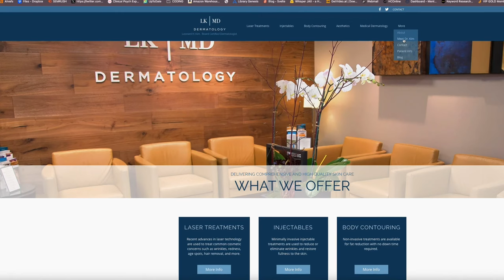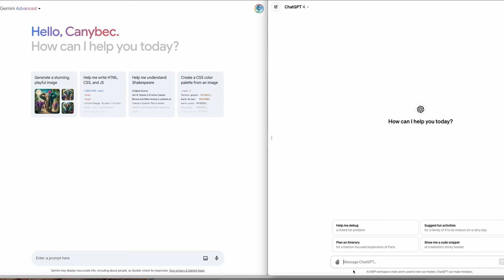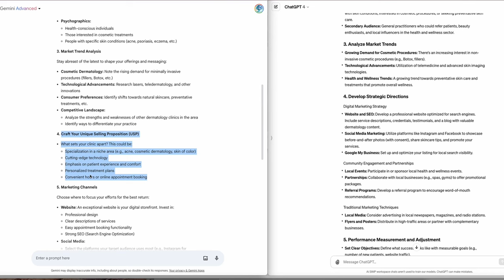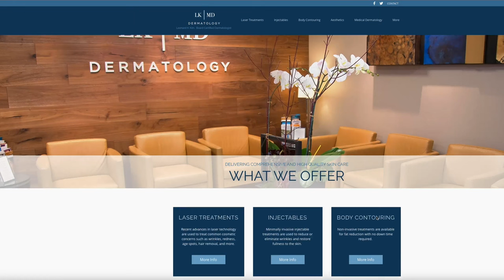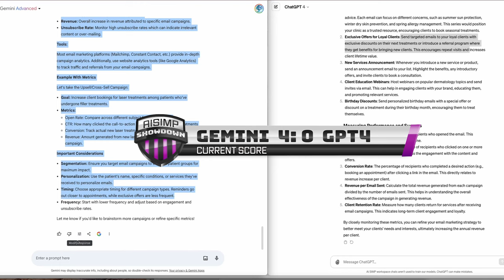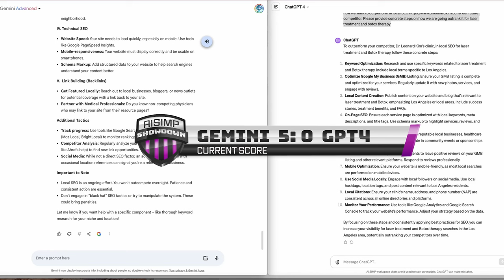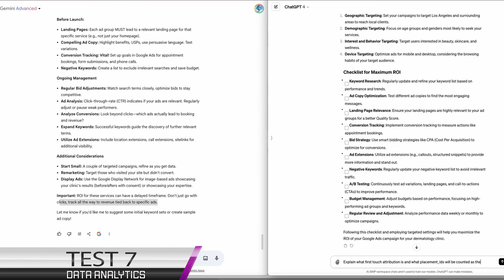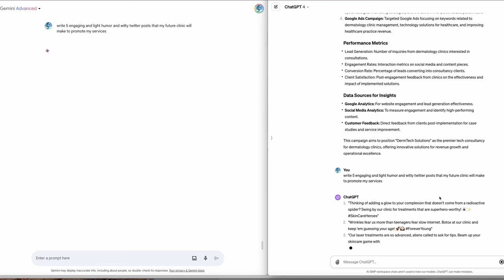Gemini Ultra vs GPT-4: Marketing Expert Rates the Top AI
Which AI reigns supreme? In this head-to-head showdown, I put GPT-4 and Gemini Advanced to the test, building real-world marketing plans for a dermatology clinic.

Below are the section, prompts used and insights from the video:

Target audience identification
Please help me develop a marketing plan, identify target audiences, analyze market trends, and provide strategic direction [for a dermatology clinic in Los Angeles].

* Interesting point: Gemini provides a more detailed breakdown of potential target audiences based on different demographics, highlighting the importance of specificity in marketing.

* Editing focus: Short clip focusing on Gemini's specific audience suggestions vs. GPT-4's more general advice.

Competitor analysis
"Please provide the analysis and critique regarding my closest competitor. Please provide the brand analysis, closest competitor, [competitor's website]. Provide also suggestions on to out-compete them and in-compete them."

* Interesting point: Both GPT-4 and Gemini analyze the competitor's website. Gemini stands out by suggesting ways to surpass the competition and highlight patient testimonials, social media presence, and unique services.

* Editing focus: Emphasize Gemini's "outdo the competition" focus – consider a side-by-side of Gemini's suggestions vs. competitor's website visuals.

Developing unique selling propositions (USPs)
* Interesting point: Gemini encourages focusing on a niche specialization instead of trying to be all things to all patients.

* Editing focus: Clip zooming in on this niche concept in Gemini's output as a novel suggestion.

"Suggest social media content ideas, optimal posting times, and strategies for engagement. [Consider] smart goals we can use and track performance, right?"

* Interesting point: Gemini provides more detail on optimal posting times for different platforms (ex: weekday mornings for Instagram, etc.), and specific content engagement strategies (Q&As, etc.).

* Editing focus: Short montage-style visuals showing the variety of content suggested by Gemini, possibly overlaid with catchy, "insider tip" music.

Email Marketing
"Generate examples of the effective email marketing campaigns I can run for my existing clients and for my future clients to increase annual revenue per each client. And how would I measure the success and performance."

* Interesting point: Gemini provides very actionable campaign examples focused on upselling and increasing client revenue.

* Editing focus: Quick edits swapping between Gemini's specific campaign suggestions and visuals representing upselling concepts (special discounts, exclusive services, etc.).

SEO analysis
* Interesting point: Gemini analyzes the competitor's SEO strategy and identifies opportunities to outrank them with specific on-page and technical solutions.

* Editing focus: Include short animated visuals to represent Gemini's technical SEO suggestions (crawling a web page, etc.) as these might look abstract at first glance.

Google ads
* Interesting point: Gemini generates highly targeted ad groups, campaign structure suggestions, and dives into settings like location radius targeting.
* Editing Focus: Highlight the step-by-step organization of Gemini's suggestions. This shows its process-oriented and practical approach

Data Analysis
* Interesting point: GPT-4 wins this round. It provides a clearer explanation of first-touch attribution as its strength.

* Editing focus: Acknowledge GPT-4's win here to build trust with the audience and maintain fairness.

Influencer marketing
* Interesting point: Gemini suggests partnering with affordable micro-influencers (under $1000/month) instead of focusing only on mega-influencers.

* Editing focus: This is relatable for small businesses! Highlight this budget-sensitive angle.

Marketing trends
* Interesting point: Gemini covers a wide range of cutting-edge trends and offers specific implementations (AI personalization, short-form videos, etc).

* Editing focus: Snappy montage of trend concepts, showing Gemini's "finger on the pulse" of marketing innovation.

👉 Follow the channel for more insights on AI and technology.